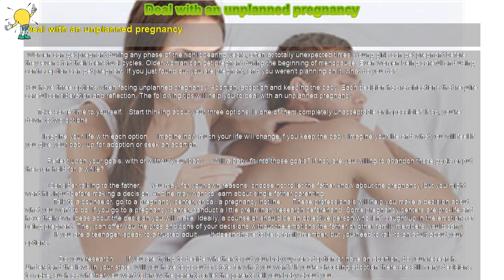How to : Deal with an unplanned pregnancy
Deal with an unplanned pregnancy

 Women can get pregnant during any phase of their childbearing years, often at totally unexpected times. Young girls can get pregnant before they even start their menstrual cycles. Older woman can get pregnant during the beginning of menopause. Even women being careful and using contraception can get pregnant. If you just found out you are pregnant, and you weren't planning on it, what do you do?

You have three options when facing unplanned pregnancy: Abortion, adoption and keeping the baby. Each decision has ramifications that require careful consideration and reflection. The following tips will help you to deal with an unplanned pregnancy.

   Take some time to yourself.  Start thinking about your three options. Is one of them completely unacceptable or impossible? If so, you're down to two options.

     Imagine your life with each option.  Imagine how much your life will change if you keep the baby. Imagine your life and what you will feel if you give your baby up for adoption or seek an abortion.

      Reflect upon your goals, with or without your baby.  Will a baby fit into those goals? If not, are you willing to abandon those goals or put them on hold for a while?

      Consider talking to the father.   You may, for your own reasons, choose not to let the father know about the pregnancy, but you might want his input before making a decision. And he may want to learn about single father parenting.

       Talk to a counselor, go to a pregnancy center, or call a pregnancy hotline.   These professionals will help you make a decision about what you want to do. If you go to a pregnancy center, conduct a little preliminary research beforehand. Some pregnancy centers are pro-life and have their own ideas about the decision you will make. Ideally, a counselor should be an objective person who isn't caught up in the emotions of being pregnant. They can offer you the pros and cons of your decisions without the emotions the father or other family members would carry.

        If you are a teenager, speak to a trusted adult.   It doesn't have to be a family member, but you need to talk to an adult about your options.

         Do your research.   If you are trying to decide whether to put your baby up for adoption or have an abortion, do your research. Understand the laws in your state. Will you have to go out of state for what you want? If you're choosing adoption there are still many decisions to make, such as whether you want to know the parents or let the parents tell your baby about you.

         Take care of yourself.    If you're not sure what to do, act like you're pregnant. Try not to drink alcohol, smoke or do recreational drugs. Get prenatal care, and let your care provider know your situation. They may have resources for you. If you decide to keep the baby, or put the baby up for adoption, you may regret poor decisions in early pregnancy.

          Take it one day at a time.    This is one decision that can't be made quickly. Make lists, take long drives, cry, and talk to friends and family members. Try to make as unemotional and thoroughly examined a decision as you can.

  Quick Tips: Understand that there will be emotional consequences from whatever decision you make.

 Useful Links: Unplanned Pregnancy American Pregnancy Association